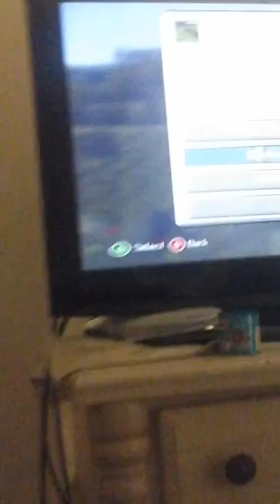Xbox minecraft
Minecraft